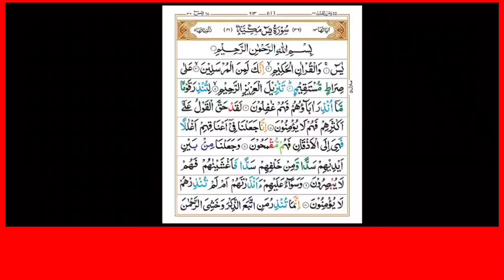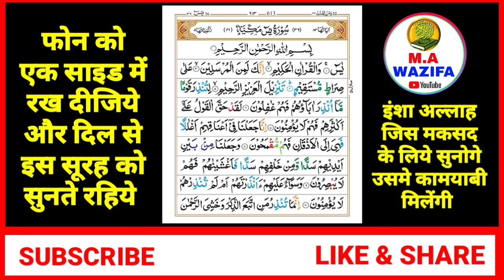Surah Yaseen Sunne Aur Padhne Ke Fayede । सूरह यासीन सिर्फ एक बार हर मुसलमान को सुन्ना ज़रूरी है।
Jumerat Ko Surah Yaseen Padhne Aur Sunne Ke Fayede
jumerat ki Dua | jumerat ke din rizq ki dua
| rozi ke liye dua rozi me barkat ki dua
jumerat ko surah Yaseen ki tilawat
jumerat ko surah Yaseen ki Fazilat
jumerat ko surah Yaseen ki Barkat
naat sharif
surah yaseen
surah bagarah wazifa power
surah yaseen acchi acchi
islamic surah yaseen
fazilat
surah yaseen se kya hota hai
surah baqarah ke liye
surah Yaseen ki Fazilat
surah Yaseen Ke Liye
surah yaseen kyon padhte hain
wazifa
yaseen quran sharif
surah yaseen mataji
jumerat ko surah Yaseen padhne aur sunne ke Fayade
surah yaseen sunne ke fayde
surah mulk ka wazifa
surah fatiha me kya padhna chahiye
wazifa for money
ma wazifa
subah ka wazifa
daulat me barkat ka wazifa
surah muhammad padhne ka tarika

your Qourise.

video Title